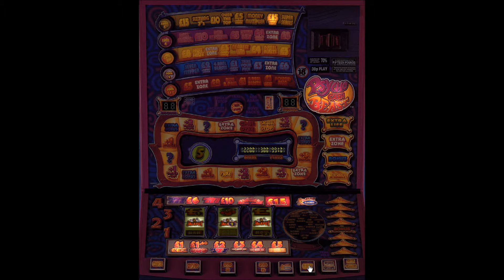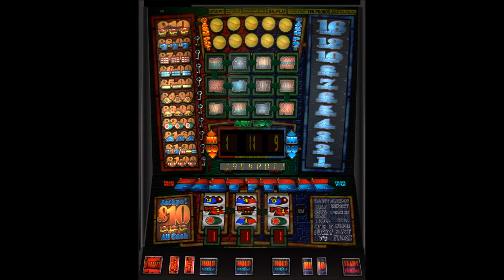MFME Jackpots 2